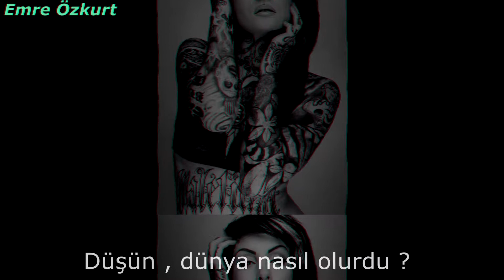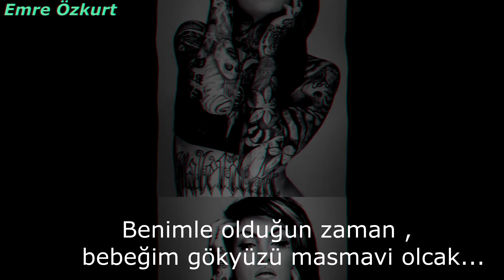Unlike Pluto ft. Why Mona - Happy Together [Lyrics] Türkçe Çeviri